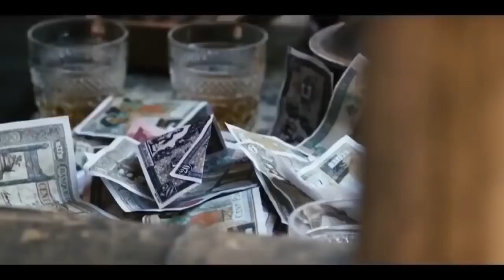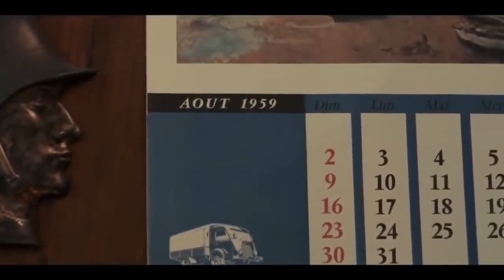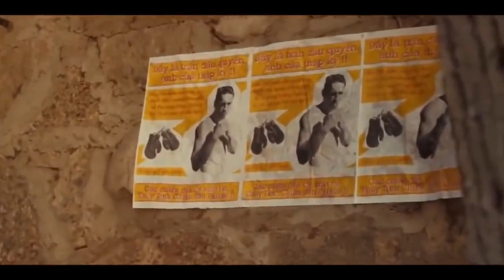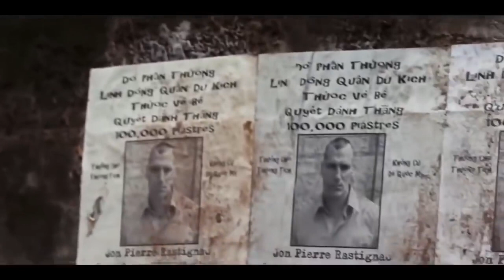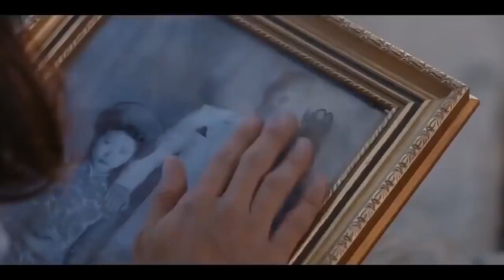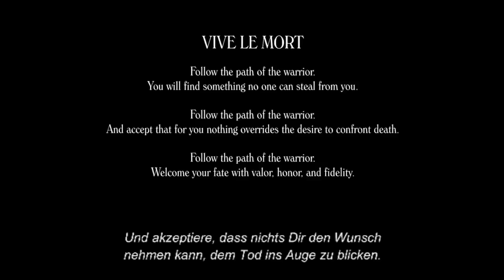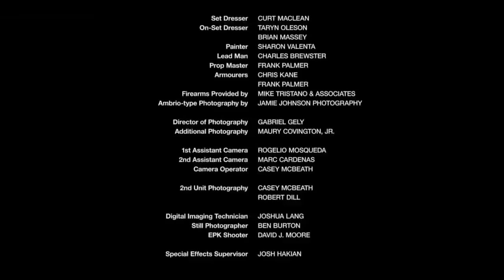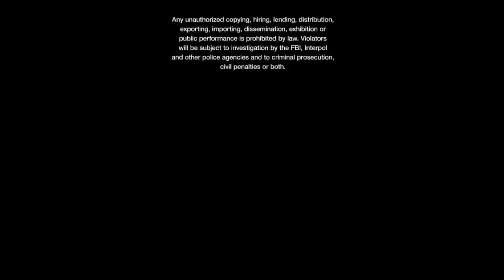Film online subtitrat BOYKA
Ms si ne vedem data vitoare. CEAW!